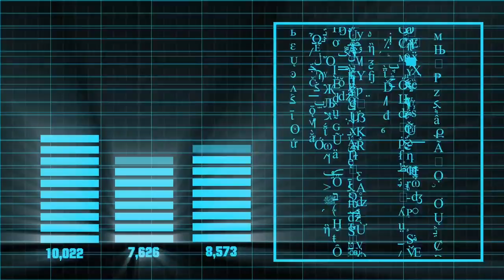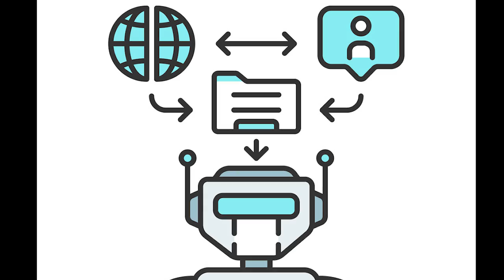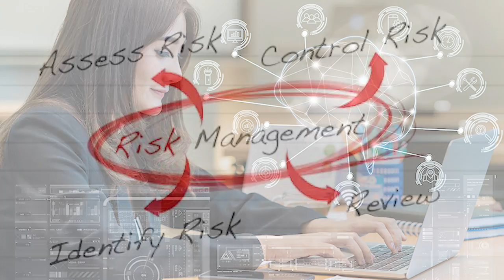¿Qué es inteligencia artificial? || Explicado en Corto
La Inteligencia Artificial (IA) ha sido una revolución en muchos aspectos de nuestra vida, pero también plantea interrogantes y preocupaciones.

En este video exploraremos algunos de los posibles peligros y los riesgos que surgen cuando la IA se utiliza de manera inapropiada o con fines poco éticos. Acompañame en este corto recorrido para comprender mejor los desafíos y dilemas que enfrentamos en el mundo de la Inteligencia Artificial y cómo podemos abordarlos de manera responsable